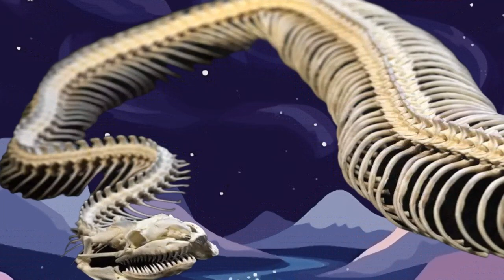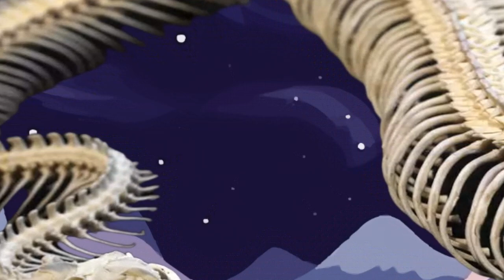Largest Snake Ever Found in the World Bigger than Titanoboa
Discovery Of A Giant Snake, The Largest Of All Time?
It is documentary video, in which we will discuss largest snake ever found.
In a monumental breakthrough, a team of scientists based in India has unearthed the fossilized remnants of what could be the largest snake ever recorded in history. Dubbed Vasuki Indicus, this colossal serpent is estimated to have reached an astounding length of up to 15 meters, marking a significant addition to our understanding of ancient reptiles.
The previous largest snake on record was the Titanoboa cerrejonensis, a prehistoric serpent that lived during the Paleocene epoch, approximately 60-58 million years ago. Fossil evidence suggests that Titanoboa could grow up to an estimated length of around 12-15 meters (39-49 feet) and weigh over a ton, making it larger than any snake alive today. This ancient giant likely inhabited the swamps of what is now present-day Colombia, where it preyed on large vertebrates in its tropical environment.

Revealing the Magnitude of a Prehistoric Titan
The astonishing find occurred at the Panandhro lignite mine in Gujarat, where researchers stumbled upon a cache of 27 vertebrae belonging to this massive creature. Dating back approximately 47 million years to the Eocene epoch, these fossils offer a rare window into the distant past, illuminating the once-dominant presence of this prehistoric behemoth.
Size Assessment of the Behemoth
Utilizing the width of the excavated vertebrae, the research team endeavored to gauge the snake's immense proportions, concluding that it likely ranged between 11 to 15 meters in length. While acknowledging a degree of uncertainty inherent in such estimations, the findings garnered widespread attention and were meticulously documented in the prestigious journal Scientific Reports.
Unraveling the Anatomy and Behavior of Vasuki Indicus
Belonging to the extinct Madtsoiidae family, a distant relative of contemporary pythons and anacondas, Vasuki Indicus boasted a robust, cylindrical physique indicative of its terrestrial nature. Unlike its aquatic counterparts, which typically exhibit flatter bodies, this serpent likely prowled forested terrains, employing a stealthy hunting strategy akin to modern anacondas—lying in wait to ambush and constrict its unsuspecting prey.
Insights into Climate and Habitat Preferences
Experts posit that Vasuki Indicus flourished in a warm, equatorial climate, with temperatures averaging around 28 degrees Celsius. Such conditions would have fostered lush, verdant landscapes, providing ample cover and sustenance for a predator of its stature.
Persisting Enigmas Surrounding Vasuki Indicus
Despite the wealth of discoveries, much about Vasuki Indicus remains veiled in ambiguity. Enigmatic facets such as its muscular anatomy and dietary preferences continue to elude definitive explanation, prompting ongoing investigation. Future endeavors, including analyses of the fossils' carbon and oxygen isotopes, hold promise for unraveling further insights into the lifestyle and ecological role of this enigmatic reptile.
A Gateway to New Understandings
This extraordinary revelation not only challenges conventional perceptions of ancient fauna but also sparks fresh contemplations regarding the evolution and capabilities of primordial snakes. The saga of Vasuki Indicus continues to enthrall scientists and enthusiasts alike, serving as a poignant reminder of nature's enduring mysteries and the formidable prowess of its prehistoric denizens.